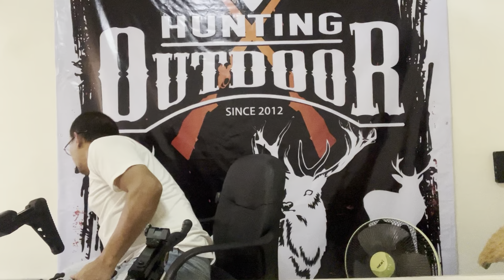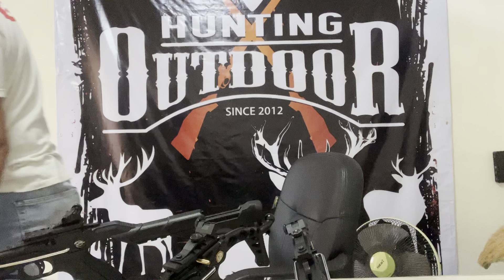เปรียบเทียบหน้าไม้ 3รุ่น cobra plastic cobra aluminum alligator ซื้อสินค้า ติดต่อ line id 0860809669